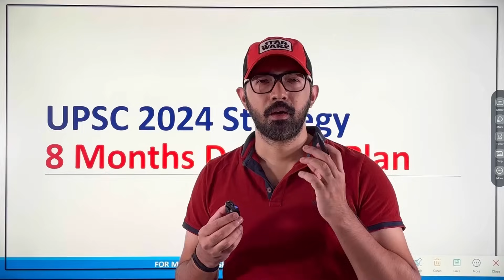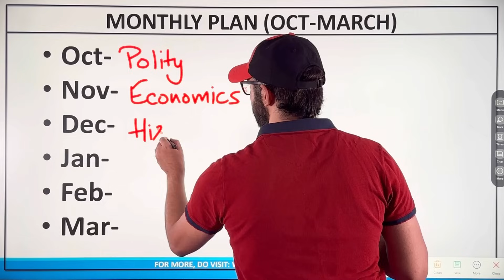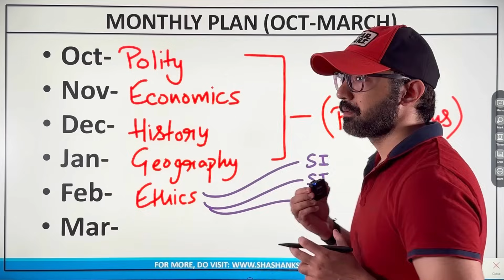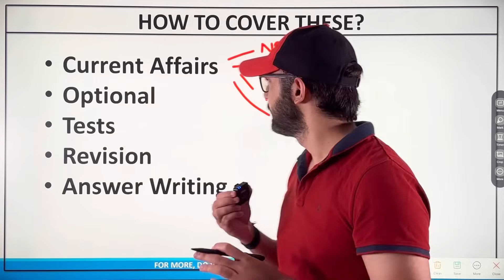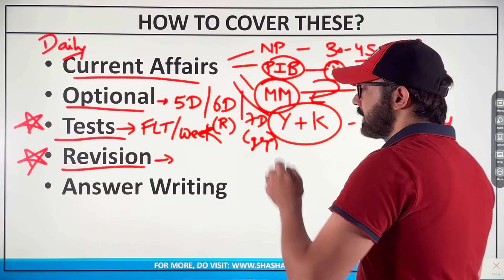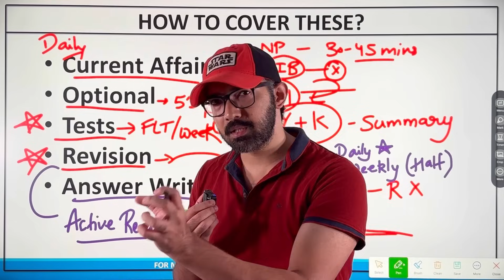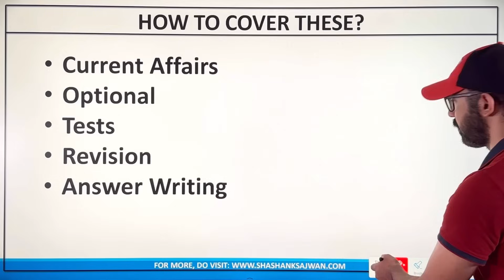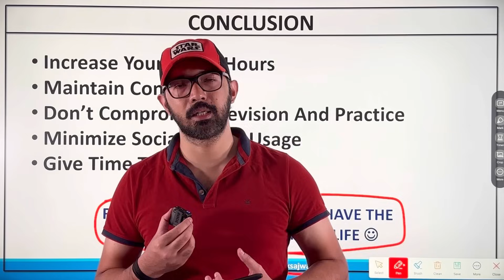UPSC 2024 Strategy | 8 Months Plan for IAS Aspirants